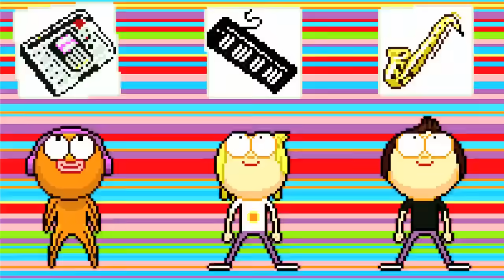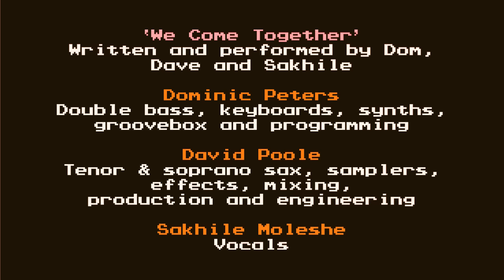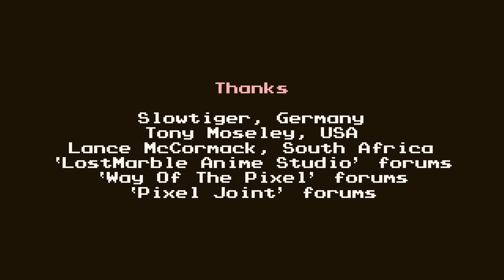Goldfish - We Come Together (ft. Sakhile Moleshe) (OFFICIAL)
'We Come Together' written and performed by Dominic Peters, David Poole and Sakhile Moleshe

Dominic Peters - double bass, keyboards,synths, groovebox & programming

David Poole - tenor and soprano sax, samplers, effects, mixing,
production & engineering.

Sakhile Moleshe - vocals

A film by:
Mike Scott

Pixel Artists:

Carl Douglas - USA
Francis Coulombe - Canada
Emir Cuk - Germany
Shane Gill - UK
Max "Geti" Cahill - Australia
Nic Hooper - South Africa
Velumani M - India
Henrico Djiuardi - Australia
Pixel 600MG  - Spain
Jeff Cardinal - USA
Raquel Jaramago - Spain
Tyvon J. Thomas - USA
Clest Elnith - Brazil
Cocefi - Malaysia
Victor Rojo - Spain

3D voxel club scene:
Tim Wesoly, Germany - Design, modeling & animation
Chris Lutz-Weicken, Germany - Dynamics, lighting, rendering & compositing
Rendered at 'Macina Digital Film'
Voxel scenery and characters made with 'Qubicle Constructor'

Clay Animation:
Stuart Coutts - South Africa

Chiptune Music:
The Kiffness - South Africa

Post-Production Colour Correction:
FrameShuffle VFX
Rafael Emídio - VFX producer
Braam Jordaan - VFX supervisor

Thanks:
Slowtiger, Germany
Tony Moseley, USA
Lance McCormack, South Africa
'LostMarble Anime Studio' forums
'Way of the Pixel' forums
'Pixel Joint' forums

KEEP IT FISHY